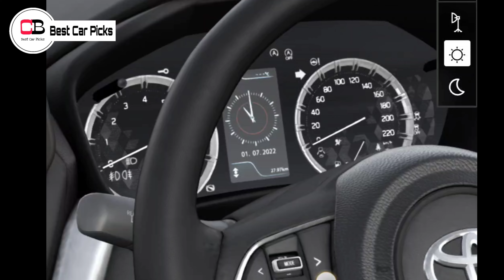Toyota Hyryder 2022 Base Model E Variant Detailed Reviews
Hello guys in this video we are going to discuss about the base model E of Toyota Urban Cruiser Hyryder in detail, so make sure you watch it till the end.

Renault Kiger

Nissan Magnite

2nd base model or base turbo xl

2nd top model xv

toyota new creta rival suv 2022
toyota new midsize suv 2022
toyota new suv 2022
toyota hyryder 2022
toyota hyryder suv launch 2022
toyota hyryder suv 2022
toyota creta rival suv launch date
toyota creta rival suv 2022
toyota new midsize suv launch date
toyota maruti new suv 2022
toyota upcoming cars in india 2022
toyota new suv 2022 india
toyota creta rival suv